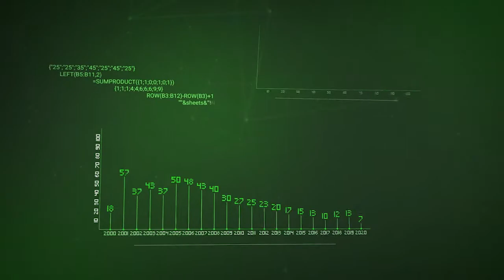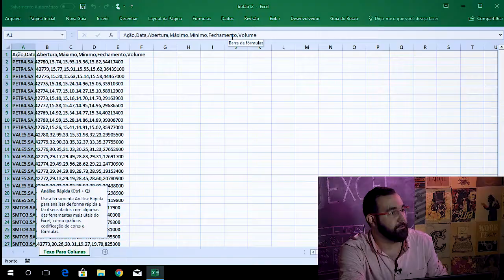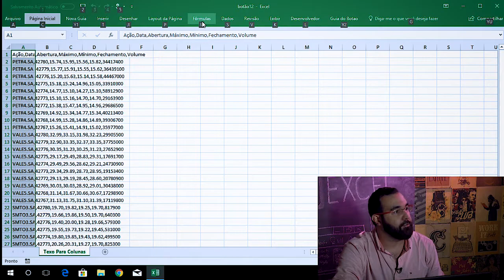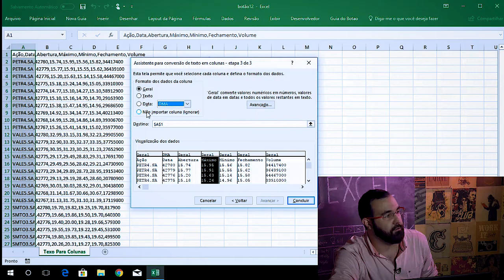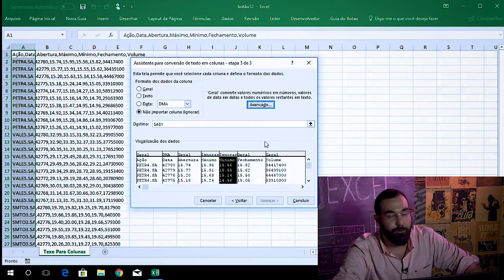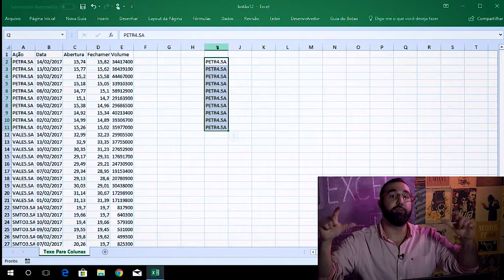Texto para colunas no Excel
Você já se deparou com aquela base de dados que tem um monte de informações dentro da célula e, geralmente, separados por vírgula? Então, é o tal do formato “.csv”. No vídeo de hoje eu mostro como trabalhar com bases assim a partir da ferramenta “Texto para colunas”.

Na segunda-feira (29/01), vai ao ar no canal do YouTube a primeira aula do FerramentasDoOffice. A aula será gratuita, basta se cadastrar

Que aprender mais? Se liga no curso "Ferramentas do Office"

Produzido por: Primeira Pessoa Produções